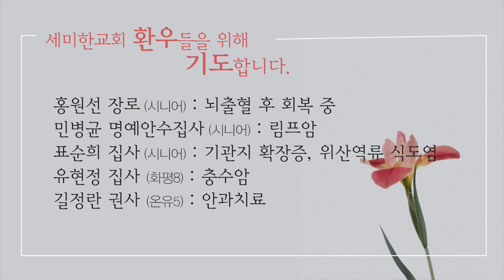2021.05.02. 세미한 뉴스